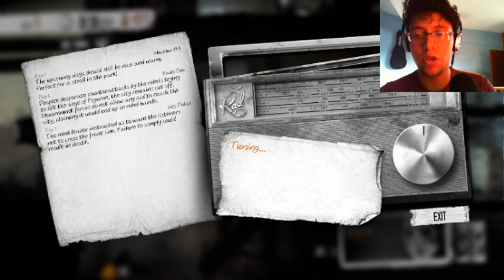War never changes - This war of mine #1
Leave a like with a cut off arm if you enjoyed the video!!!